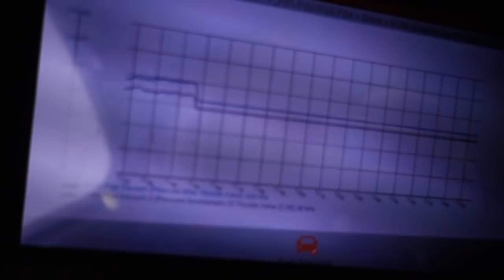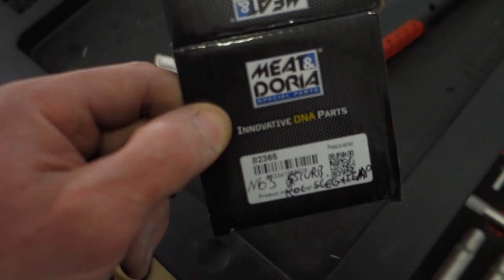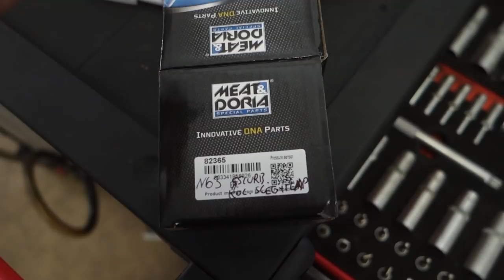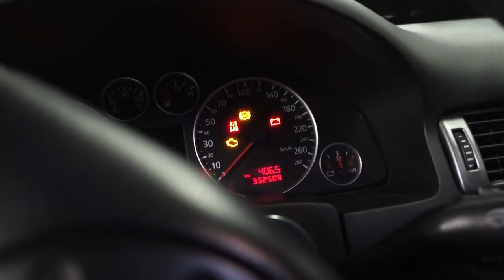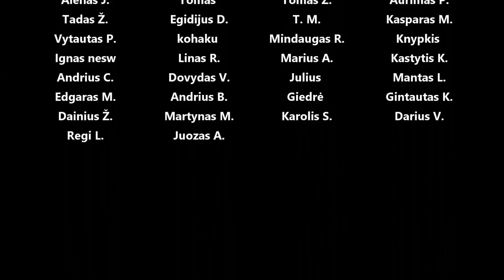Nepavyko Panda Turbo swapas, e36 el ventiliatoriaus modas, tiesus išmetimas, tfsi ričių perdarymas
Panaudota muzika: Suntrip - Harvio